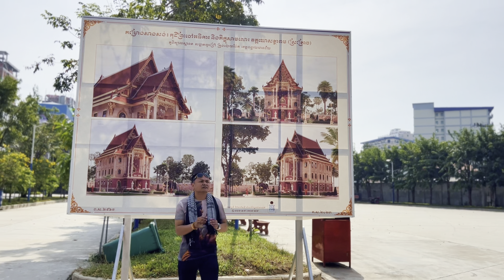Inside a beautiful Cambodian temple with pop up sculptures portraits designed.